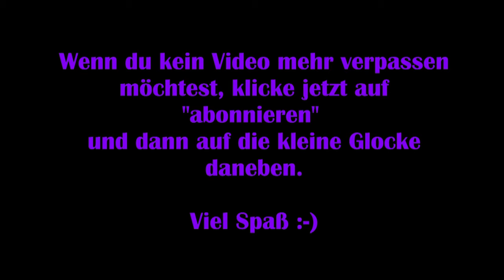Beyond Eyes #04 – So nah, so fern [Lets Play] [Deutsch] 2K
„Eines Tages verschwindet unser bester Freund: ein Kater.

Mutig machen wir uns auf den Weg, ihn wiederzufinden und müssen uns dabei blind in einer malerisch schönen, aber manchmal auch bedrohlichen Welt zurechtfinden.“

Viel Spaß :-)

Technische Details:
Aufnahmetool: GeForce Experience
Bearbeitungsprogramm: Wondershare Filmora 9
Mikrofon: Auna MIC-900B USB Kondensator Mikrofon für Studio-Aufnahmen

Release: 11. August 2015
Entwickler: Tiger and Squid
Publisher: Team17 Digital Ltd.
Genre: Indie, Adventure
Entwickelt für: PC
FSK: 0